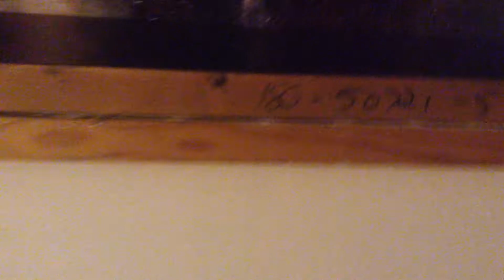Rare Japan painting from goodwill storei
Japan art painting